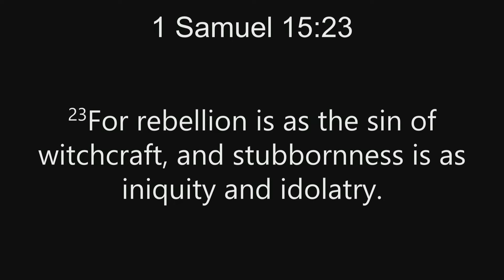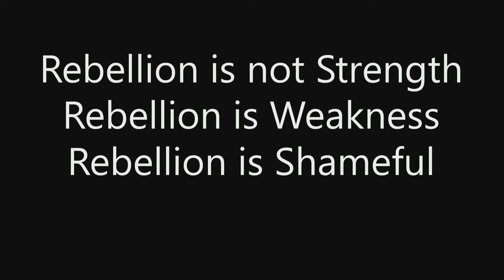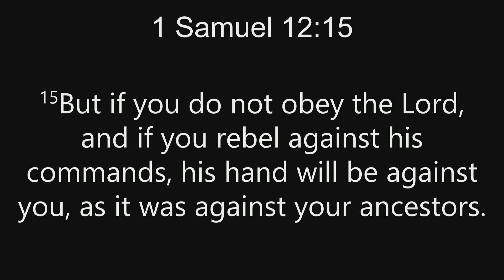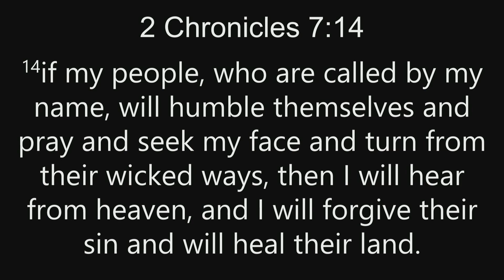Bible Boost: Wednesday 8/11 - The Fallen Nature: Rebellion